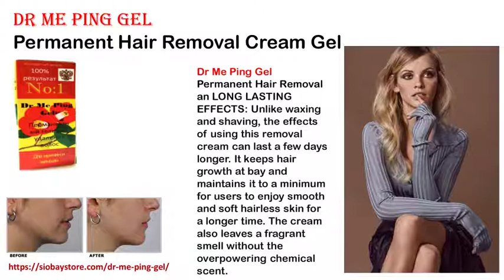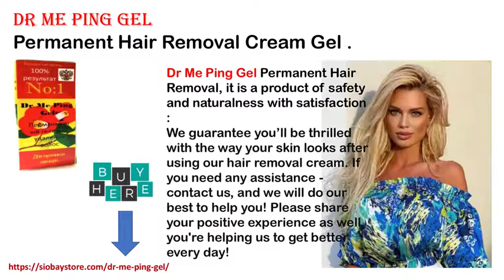Dr Me Ping Gel say How to Remove Facial Hair in Sambepalle without Laser at Home Effective Ways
Dr Me Ping Gel Permanent Facial and Full Body Hair Removal and an Herbal Permanent Hair Remover with  Moisturizing Face Cream effect with Sweet Almond Oil as one of major ingredient for skin smoothening. This Gel Cream Produced as  pure herbal Hair Removal Cream with Flawless Depilatory Cream for Underarm, Bikini, Legs, Arms Body - Painless Natural Hair Removal Cream for Women and Men - Sensitive Skin Hair Remover Cream.

Buy Online at Devapatla
Dudyala
Gunnikuntla
Guriginjakunta
Guttapalle
Motakatla
Narayanareddipalle
Routhukunta
Sambepalle
Settipalle
Sho.Somavaram